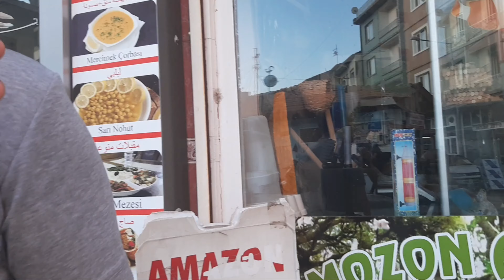Çorum'da Dışarda Uçmayan Kaçmayan Muhabbet Kuşu.Sahibiyle Her Yerde Elde Omuzda Geziyor Oyun Oynuyor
Sahibine Sadık Sokakta Uçmayan Kaçmayan Muhabbet Kuşu.Sahibiyle Çorum Sokakların da Her Yerde Geziyor Eğleniyor Gezintiye Çıkıyor Adı Aşkım.
Herkese merhabalar arkadaşlar bugün sizlere değerli bir abimin yetiştirmiş olduğu evde iş yerinde caddede sokak ta ucmayan kaçmayan el den ele dolaşan omuzdan inmeyen  sevimlimi sevimli muhabbet kuşunu gösteriyorum .Tüyü kadar ömrü olsun inşallah.Değerli yorumlarınızı alabiliriz.Maşallah demeyi yorumlarda unutmayalım.